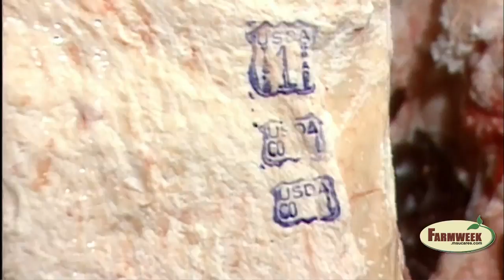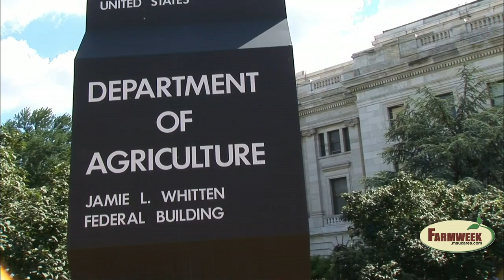Farmweek - Sequester effects less dire than previous predictions.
"The Sequester" will not affect beef inspections for several months.